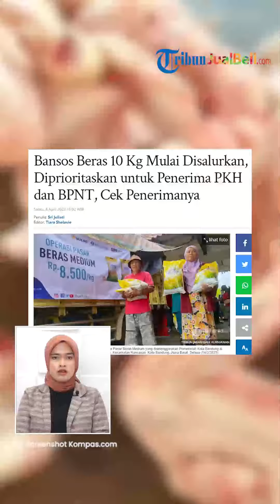Bansos Beras 10 Kilogram dari Pemerintah Sudah Cair, Diprioritaskan untuk Penerima PKH dan BPNT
TRIBUN-VIDEO.COM - Pemerintah mulai menyalurkan bantuan sosial (bansos) pangan berupa beras 10 kilogram (kg) kepada masyarakat.

Melalui Perum Bulog, bansos beras ini akan disalurkan kepada 21,3 juta Keluarga Penerima Manfaat (KPM), khususnya bagi masyarakat yang selama ini menjadi penerima Program Keluarga Harapan (PKH) dan Bantuan Pangan Non-Tunai (BPNT).

Dikutip dari Tribunnews.com, program bansos beras ini rencananya akan dialokasikan selama tiga bulan.

Yaitu Maret, April, dan Mei dengan masing-masing KPM menerima 10 kg per bulan.

Pengalokasian tersebut telah disiapkan untuk melayani kebutuhan penyaluran beras kepada 21,3 juta penerima.

Dengan rincian sebanyak 213.530 ton per alokasi, sehingga nantinya akan disalurkan sebanyak 640.590 ton untuk tiga bulan alokasi.

Untuk penyaluran bansos beras 10 kg ini, Bulog akan bekerjasama dengan pemerintah setempat dan transporter yang telah ditunjuk.

Adapun, transporter yang akan membantu penyaluran bansos beras 10 kg adalah PT Pos Indonesia, PT JPLB, dan PT DNR.

Tak hanya beras, pemerintah juga dikabarkan akan memberikan bansos berupa telur dan daging ayam.

Bansos pangan telur dan daging ayam tersebut akan diberikan pada minggu ketiga April 2023 mendatang.

(Tribun-Video.com/Tribunnews.com)

Artikel ini telah tayang di Tribunnews.com dengan judul "Bansos Beras 10 Kg Mulai Disalurkan, Diprioritaskan untuk Penerima PKH dan BPNT, Cek Penerimanya"